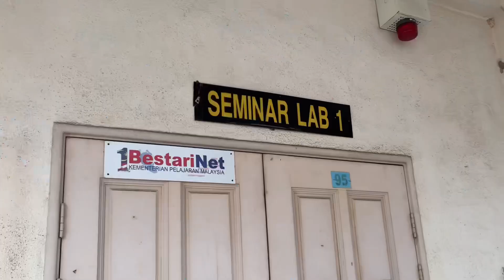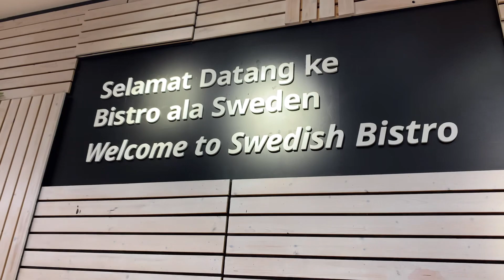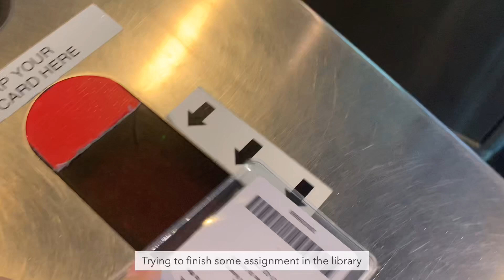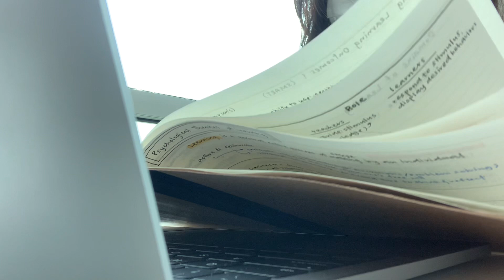Uni Diaries | Mexican food, Korean grocery market, doing assignments in the library